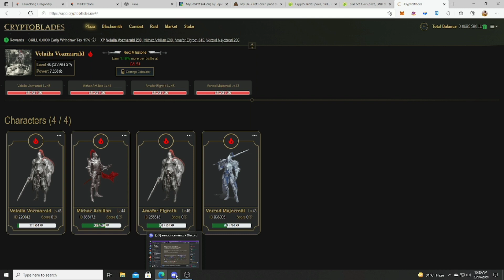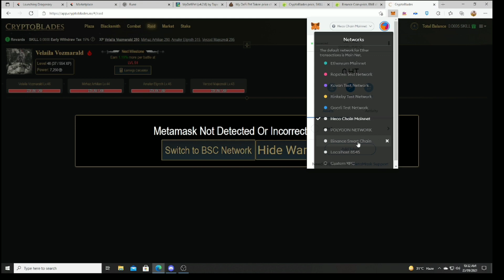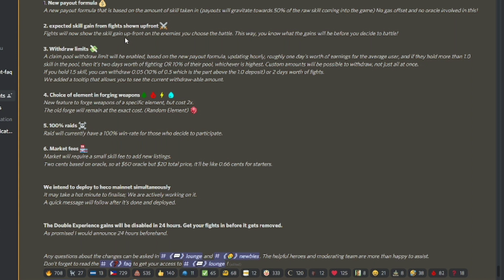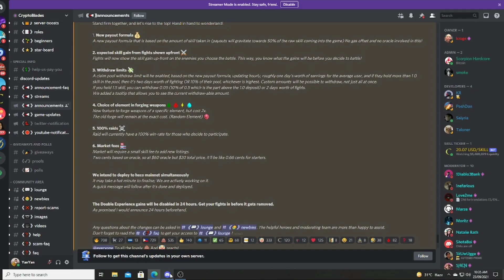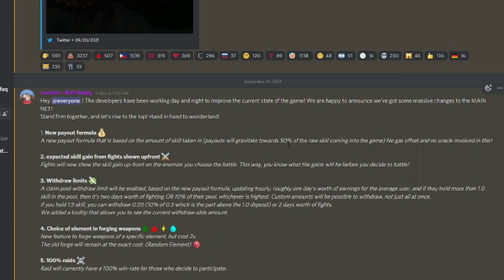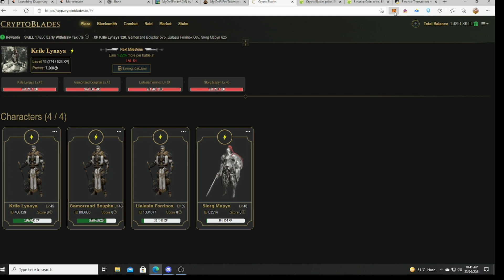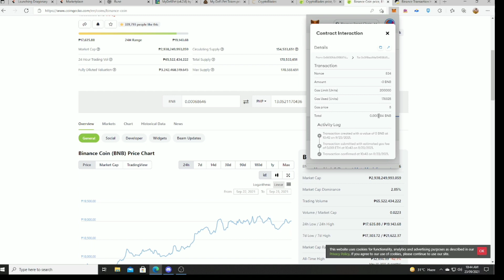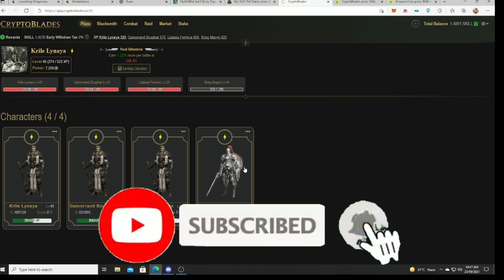CryptoBlades New Update | Pwede Na Mag Widraw Ng Skill (PERO)??? Para Sa Mga Nagtitiwala.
At kung may mag tanong mag comment lng kyo mga lods.slamat😊lab yahh😚😚